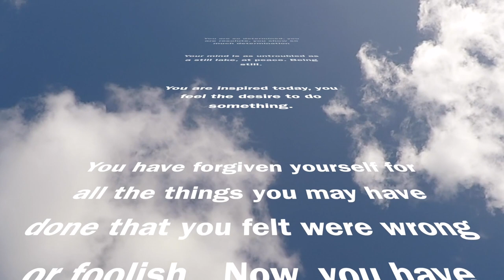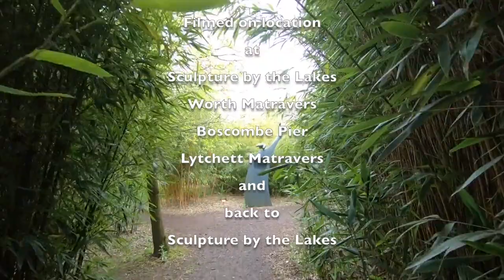A Serendipitous Vlog for Moodscope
Transcript

There’s a story or three to this week that I’d love to share with you.  For example, how did I inadvertently get my first 18+ rating on YouTube?  How did I discover the wealth of wisdom in a new friendship? And how did ‘coincidence’ suggest I begin working on ASMR Affirmations for Moodscope?

Let’s begin with a new mantra that I learned from deepening a friendship: “What will I do today that my Future-Self will thank me for?”

This arose from a series of serendipitous events.  I’ve not been having a proper day off – clear of technology.  By last Wednesday, my innermost being had had enough.  I was invited to go for a walk near Worth Matravers – my home for many years.  With road works outside the house, I figured my chances of getting any voice over work recorded were slim… so I went for a walk 3x longer than my goal, with ups and downs that covered the equivalent of 27 floors!

The walk was exhausting and exhilarating!  Breathless for much of it, I made the decision to listen to author Lee Groombridge, who has written an excellent short book on resilience.  “What will I do today that my Future-Self will thank me for?” comes from Lee.

My Future-Self thanked me for the walk and the deeper friendship… though my physical self wasn’t too happy with me for the following 48 hours!

A week earlier, I had recorded the waves by Boscombe Pier using slow motion video.  This post had received positive responses from some viewers, and one mentioned the hunger on YouTube for ASMR.  This is a form of quiet speaking and other sounds that can provoke a deeply pleasant response.  Inspired, I rewrote the Moodscope statements as affirmations and whispered them over some new footage I had captured of clouds passing overhead – the Cloud Whisperer or Wellbeing Whisperer.

I didn’t like it.  Penelope confirmed my worst fears when she said the whispering sounded creepy!  This morning I’ve re-recorded it using quiet speaking rather than whispering.  You can see the new video here…

Inspired once more to take time out, Penelope and I went to Sculpture by the Lakes near Dorchester.  This is a mixture of indoor and outdoor sculpture set in acres of lakeside gardens.  It features many works by Simon Gudgeon as well as work from 30 of the UK’s most celebrated sculptors.  The works are magnificent.

And this is how I got my first 18+ rating on YouTube.  Let me say that the art is occasionally of an adult nature.  In fact, no children or dogs are allowed into the gardens.  Like Adam and Eve, some of the works don’t even need clothing!  YouTube thought my video unsuitable for young eyes, and thus I learn another lesson.  However, my Future-Self thanks me for going there and for capturing the memories on film!

The spooky thing is that a friend bumped into us there and suggested I did… ASMR recordings!  When the ‘Universe’ works so serendipitously, it’s good to listen…